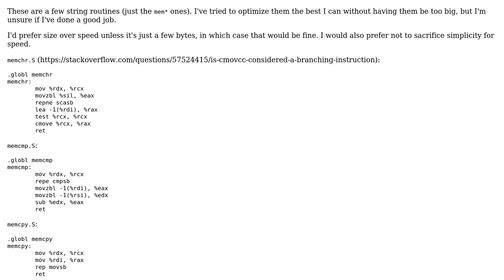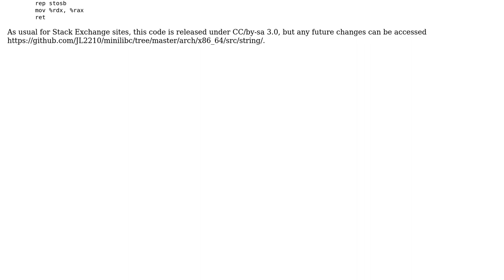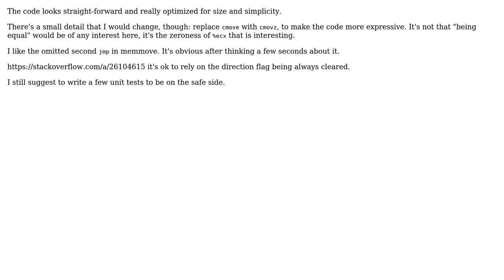String routines (3 Solutions!!)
String routines

With thanks & praise to God, and with thanks to the many people who have made this project possible! | Content (except music & images) licensed under CC BY-SA | Music | Images & others | With thanks to user S.S. Anne user Roland Illig user ecm and the Stack Exchange Network Trademarks are property of their respective owners. You are responsible for your own actions.